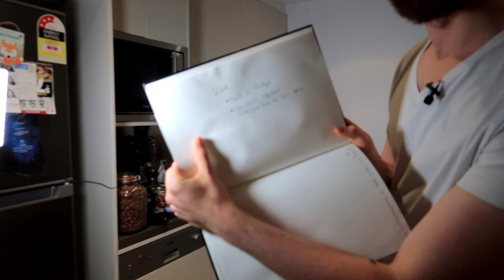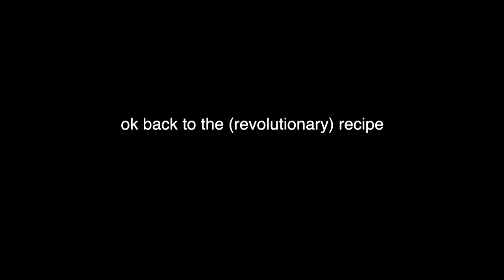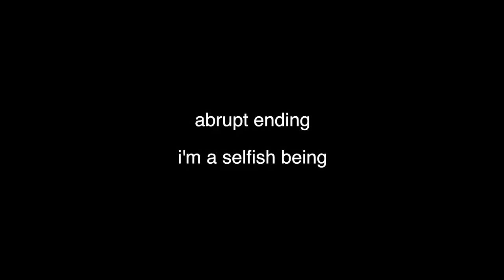Cooking 15,000 Calories!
my bulk meal, often referred to as a vegetable "throw up"